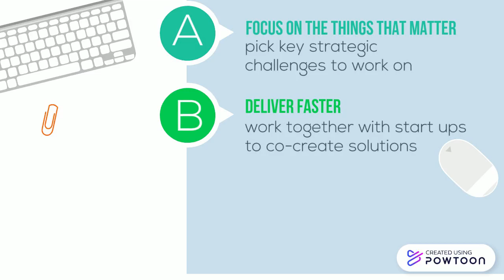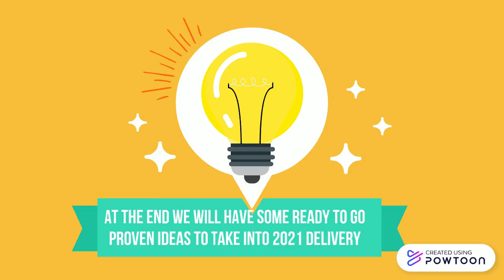Innovation April 2.4